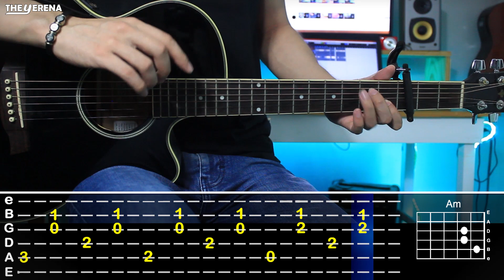Linda Berh - Tutorial De Guitarra | TABS, LETRA y ACORDES + PDF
Amigos, el día de hoy les traigo el Tutorial de  "LINDA DE BERH",  creo que es una canción muy padre y fácil de aprender.

Ya saben que este espacio es de ustedes, es gratuito y siempre tratamos de subir el mejor contenido.